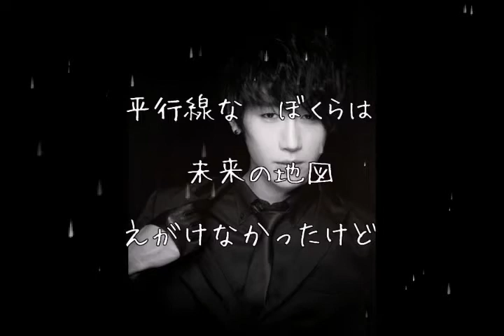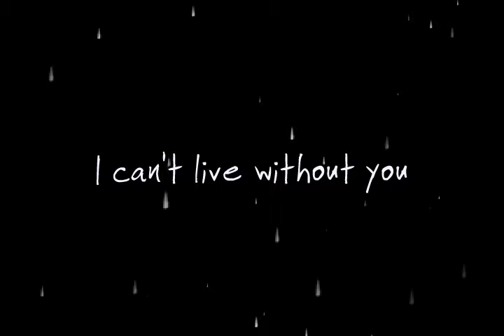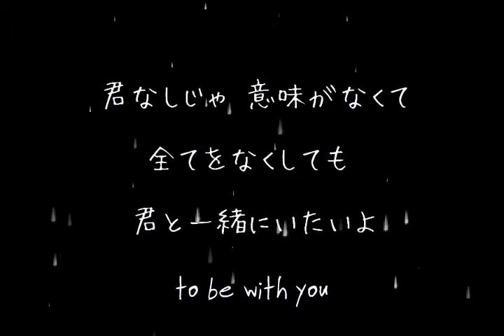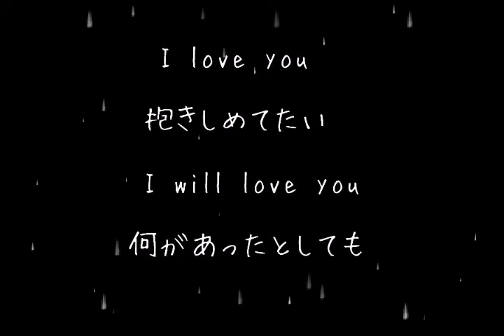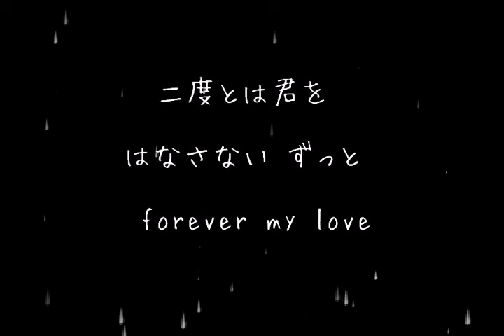Apeace - "Never too Late" Fan Made Music Video w/Lyrics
Apeace is a Korean idol boys group.  The group has 21 members. They have their own theater, "K- theater" in Tokyo, Japan,  and perform there on a daily basis; the fans would always be able to go and see their live.
The song, "Never too Late",  was leased on February 13, 2013.